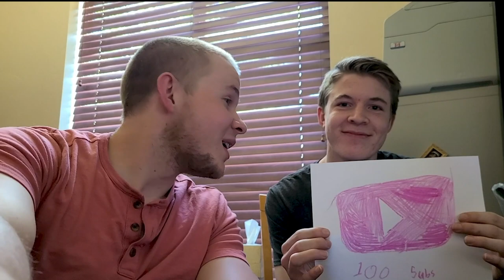100 subscribers (skit)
Thank you all so much, You're the ones that keep us going.